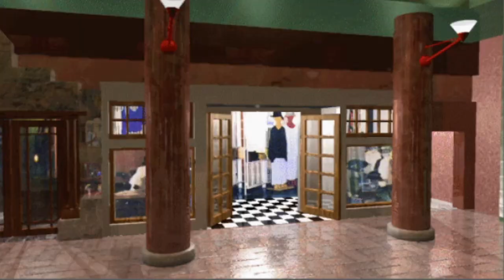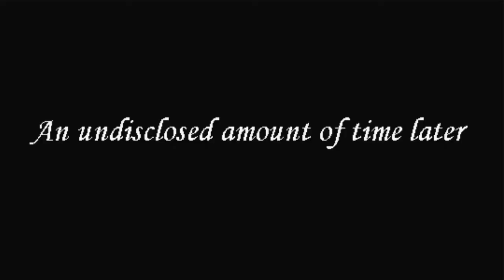Three of a Perfect Pair Episode 3: Charles Dies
Charles finds out he is going to die, Wario gets trapped in another dimension, Johnny watches dirty movies, Rosa thinks about what she'd do for her friends, and Serena makes new friends